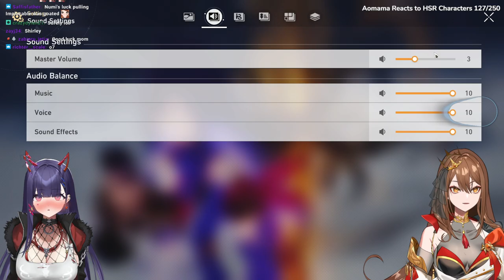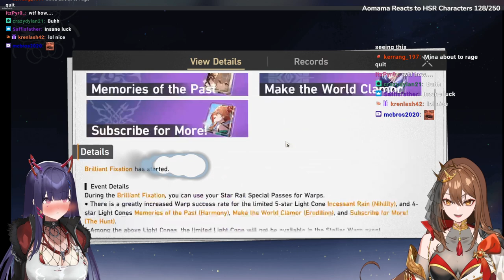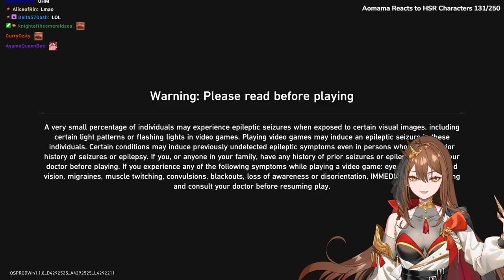Massive Silver Wolf Pulls || Honkai Star Rail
I'm sorry to the viewers who's luck was used as sacrifice